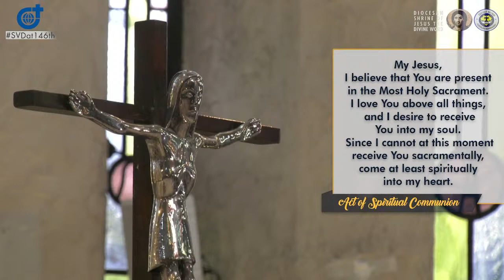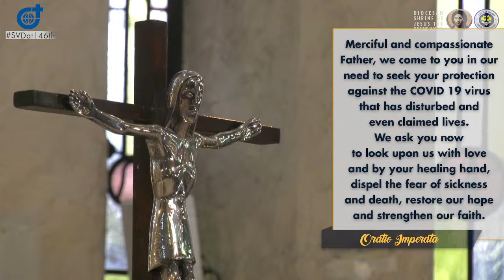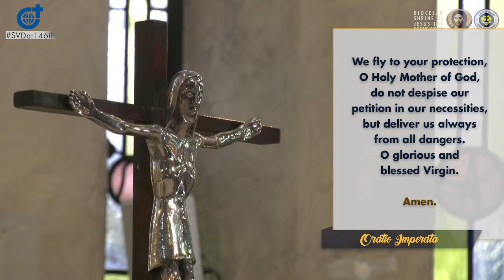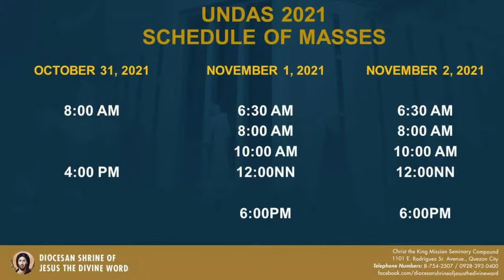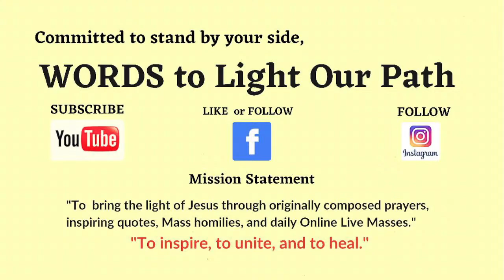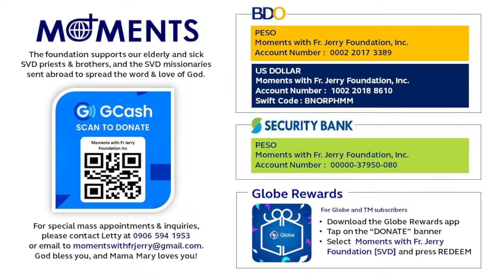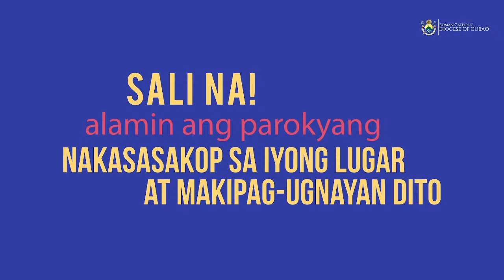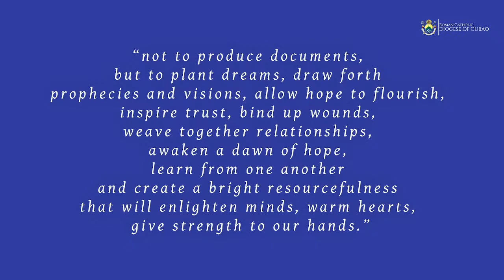6:30 AM Holy Mass - October 29 2021 - Friday 30th Week in Ordinary Time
Live 6:30 AM  Holy Mass - October 29  2021 -  Friday 30th Week in Ordinary Time